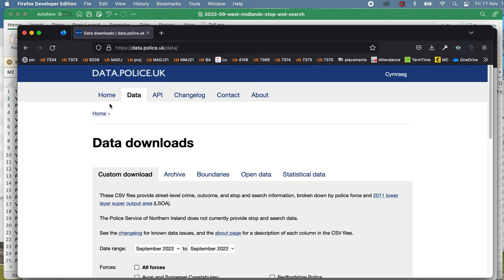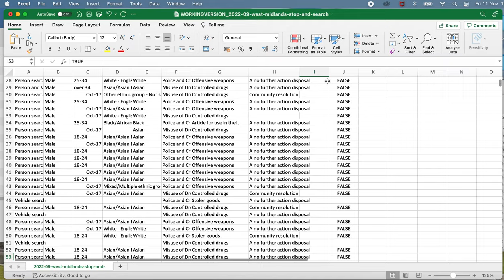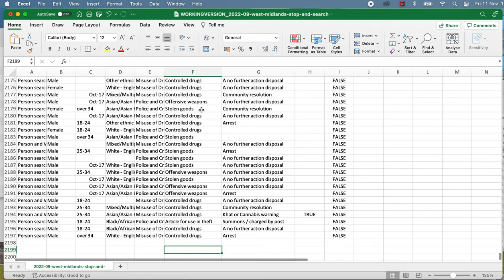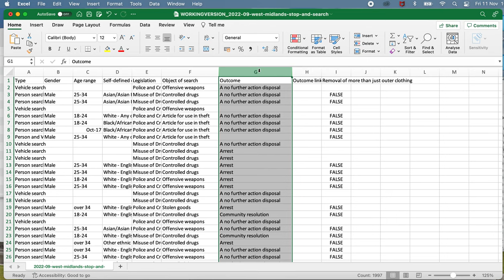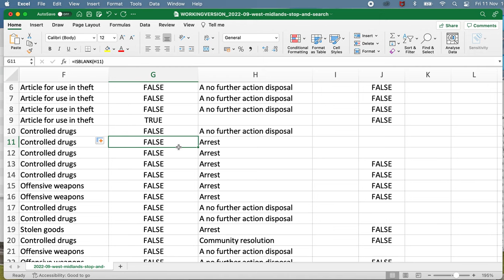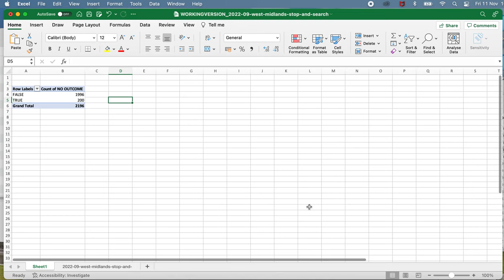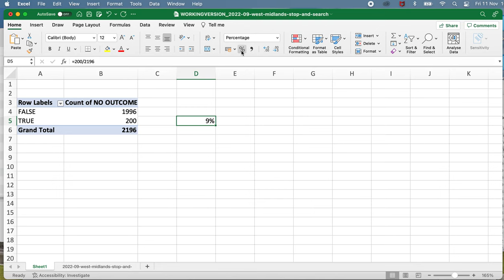Using functions in Excel: an example with ISBLANK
This video shows you how to use a function in Excel, using the example of the ISBLANK function to create new data that indicates if the neighbouring cell is empty or not. The video also shows you how to generate a pivot table aggregating that new data, and calculate a proportion from it.

Made for students on the MA in Data Journalism at Birmingham City University